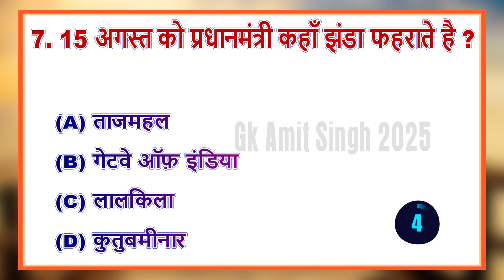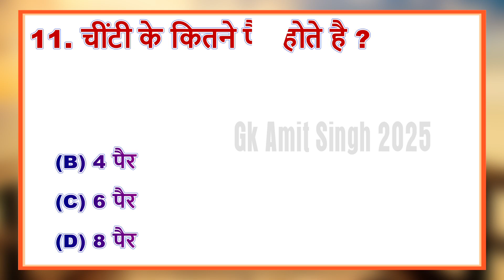Gk || दुनिया का सबसे बुद्विमान जानवर कौन सा है? || Gk Hindi Question || Gk Quiz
GK Question || GK In Hindi || GK Question and Answer || GK Quiz || GK STUDY ||General Knowledge top most Important Questions | gk In Hindi | Gk interesting gk quiz questions

samanya gyan
gk questions in hindi
gk hindi
daily current affairs in hindi
all gk
gk

सामान्य ज्ञान
जीके